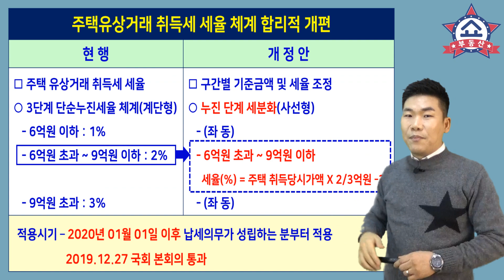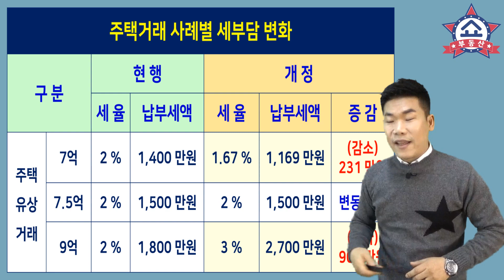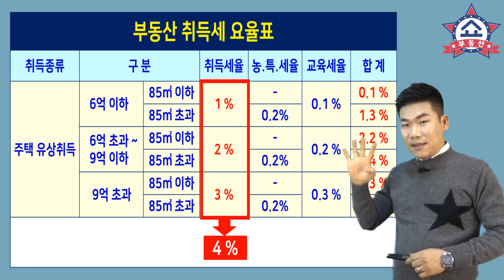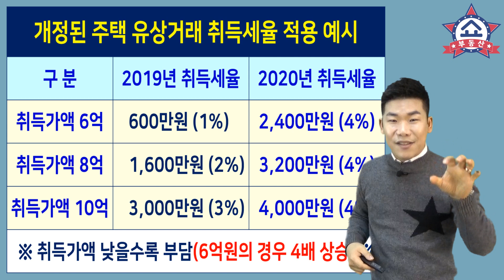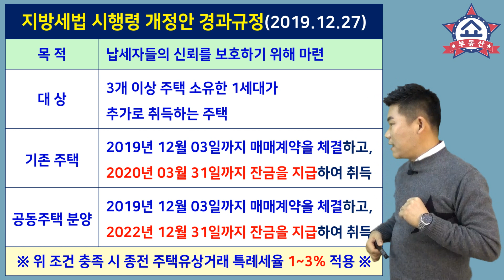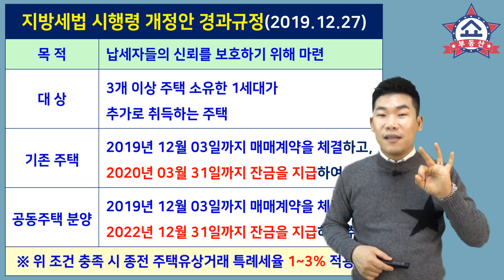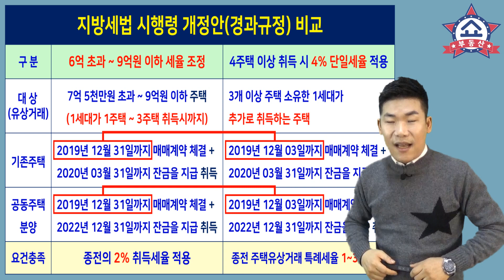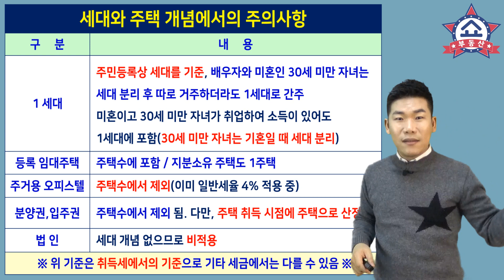2020년부터 오르는 주택취득세 국회본회의 통과! 세금 인상 피할 유예기간을 반드시 확인하라!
내년부터 취득세 제도가 바뀝니다.
지난 8월과 12월에 입법예고 된
개정안이 국회 본회의를 통과했는데요,
개정안의 내용과 억울한 사람을 구제해주는
경과규정(유예기간)까지 알아봅니다.